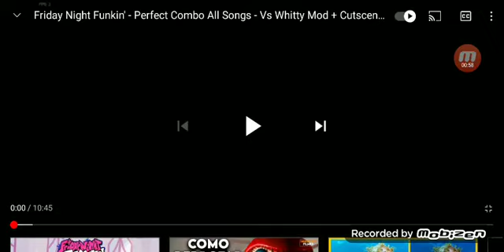batalha com wight tô maluco dublei a balística